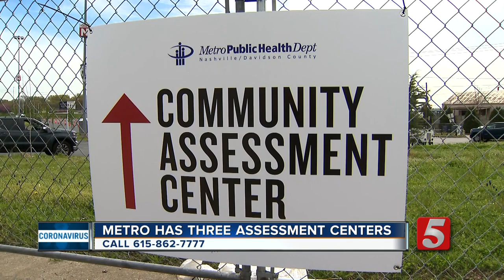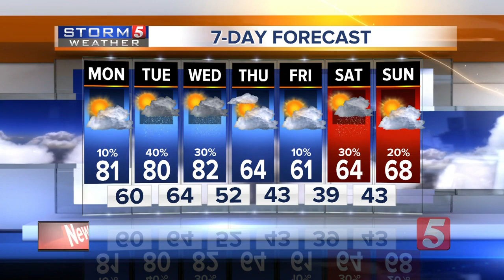NewsChannel 5 Latest Headlines | April 6, 11am